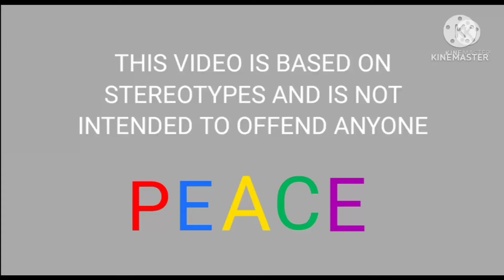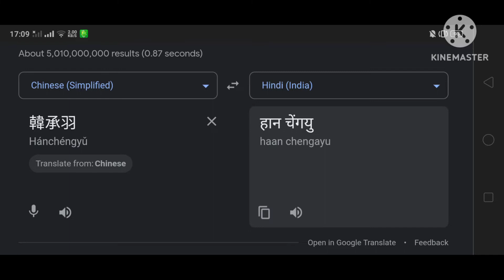Han Chengyu In Different Countries | Part.1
(Han Chengyu)

Part.1 : (Songlist) :
01. 🇰🇷 Korean - BIG BANG,  BANG BANG BANG
02. 🇧🇷 Portuguese (Brazil) - Nokia Sizzle Brazil Ringtone
03. 🇮🇷 Persian (Iran) - Nokia Persian Ringtone
04. 🇸🇰 Slovak - KOLLAROVCI LASKA SI PYTA
05. 🇵🇱 Polish (Poland) - KOLLAROVCI SOLOKY
06. 🇦🇪 Arabic (United Arab Emirates) - Dubai City Traditional Music And Dance
07. 🇹🇭 Thai (Thailand) - Carabao Mae Mai Muay Thai
08. 🇯🇵 Japanese - Nippon Egau Hyakkei (Joshiraku)
09. 🇵🇭 Filipino (Philippines) - Sinulog
10. 🇮🇳 Hindi (India) - Hello Darling Band Baja
11. 🇰🇭 Khmer (Cambodia) - Sat Tee Touy

Part.3 : Sometime (11 Languages)

Part.4 : Sometime (11 Languages)

Part.5 : Sometime (11 Languages)

Part.6 : Sometime (11 Languages)

Thumbnail : Han Chengyu In Cambodia (Angkor Wat)